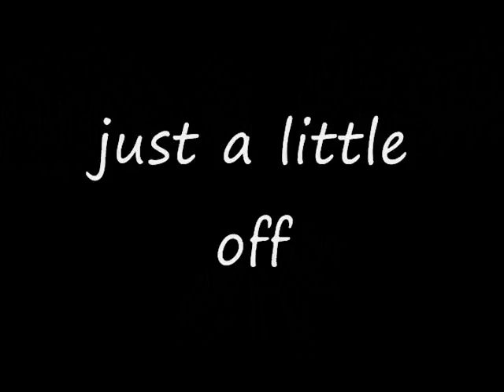TECS - Just a Little Off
sorry about the black bars.

ed edd n eddy is A.K.A.'s